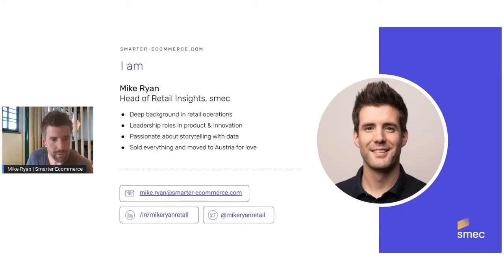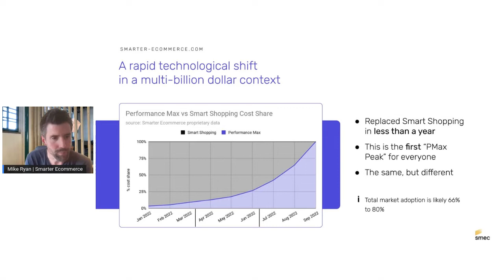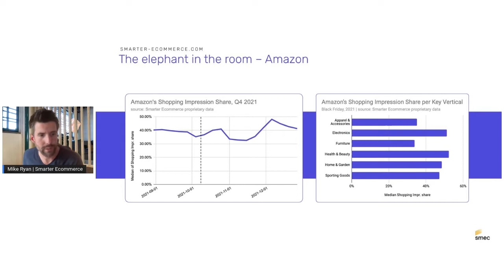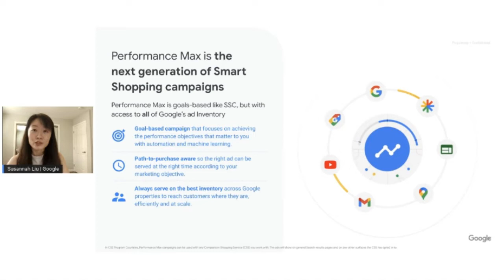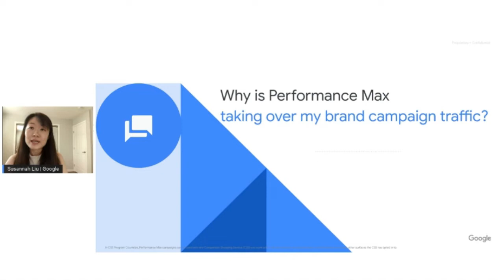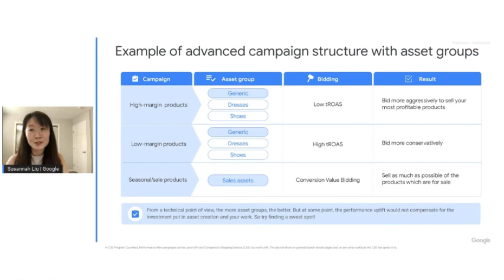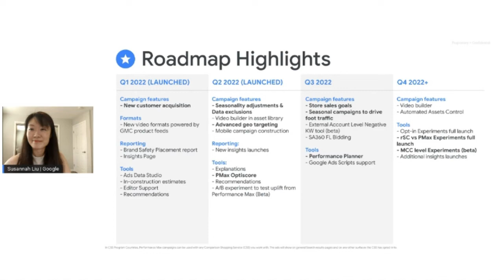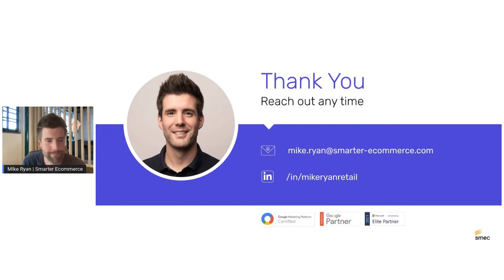Black Friday & holiday season recommendations for Performance Max - trends, tactics, outlook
Google Partners Connect CSS & smec: Susannah Yulei Liu (Global Product Lead @Google) and Mike Ryan, Portfolio Strategist at smec are talking about Performance Max optimisation strategies and peak season recommendations. They discuss retail benchmarks and performance trends that can affect your ecommerce performance. Additionally, they took a look at search behaviour development, seasonal and regional performance trends, and benchmarks that you can use to assess your PPC performance in a post-pandemic world.

00:00 Intro
03:21 Black Friday & holiday season benchmarks over years
07:11 Performance Max: First impressions
08:37 CPC (cost-per-click) vs VPC (value-per-click): how to differentiate yourself on value
12:04 Maximum conversion value bidding strategy: pros, cons & alternatives
13:11 How to setup seasonality adjustment in Performance Max
14:10 How to beat competitors with Performance Max
18:37 New Customer Only (NCO) mode  in Performance Max
20:11 What's new with Performance Max - Susannah Yulei Liu
25:02 Performance Max setup tips & best practices
25:37 Performance Max and Search campaigns
27:46 Why is Performance Max taking over brand campaign traffic
31:37 Moving from ad formats to asset groups - examples & best practises
36:06 Brand safety controls in Performance Max
36:58 Performance Max: Roadmap Highlights
38:50 Q&A